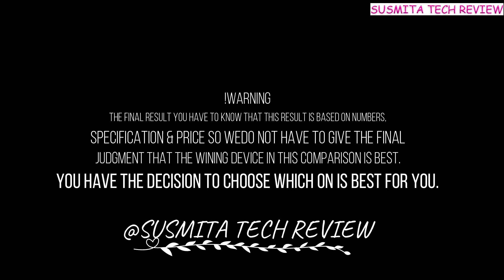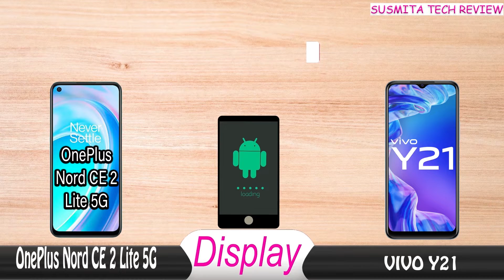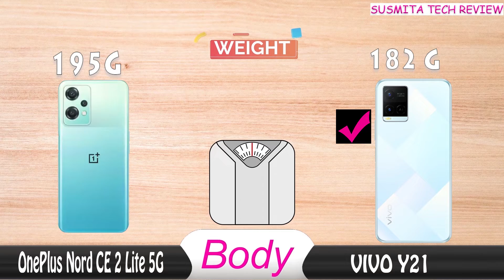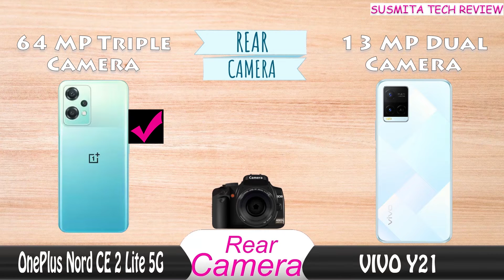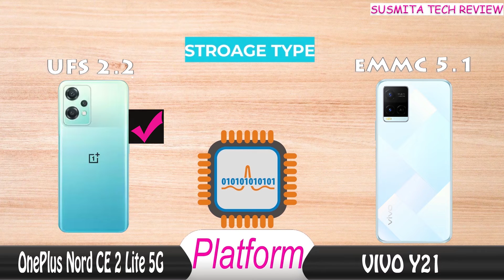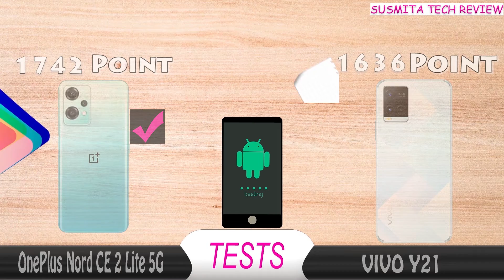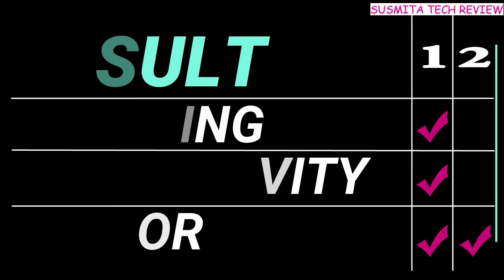oneplus nord ce2 lite 5g vs vivo y21